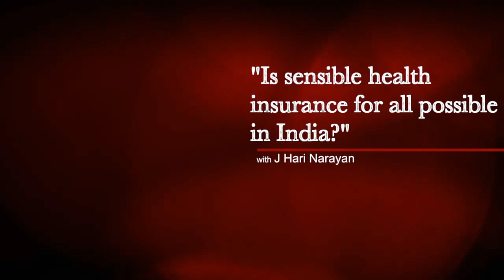Is Sensible Health Insurance For All Possible in India? - J Hari Narayan